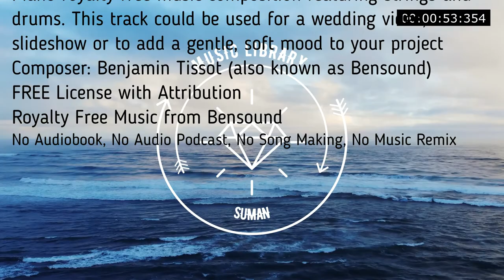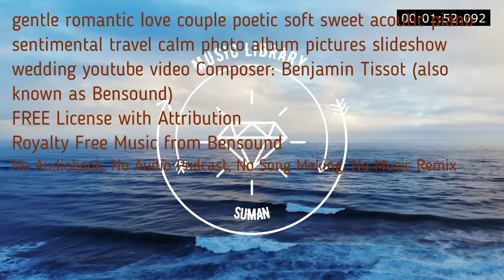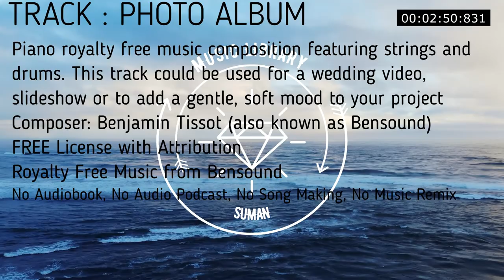Piano royalty free music composition featuring strings and drums. Use for wedding video, slideshow.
PHOTO ALBUM | ROYALTY FREE MUSIC l  Photo Album
Piano royalty free music composition featuring strings and drums. This track could be used for a wedding video, slideshow or to add a gentle, soft mood to your project.
00:00
gentle romantic love couple poetic soft sweet acoutic piano sentimental travel calm photo album pictures slideshow wedding youtube video

No Copyright
Royalty Free
Music loops